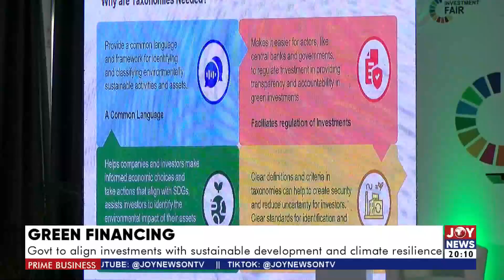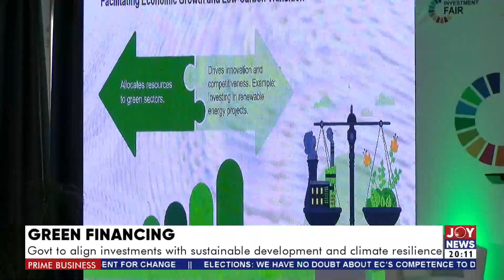Customer Service Delivery: Businesses urged to review their standard operating procedures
Prime Business (9-10-24) | Customer Service Delivery: Businesses urged to review their standard operating procedures